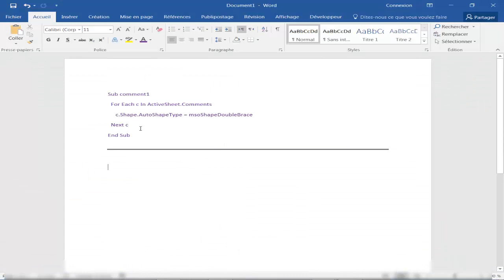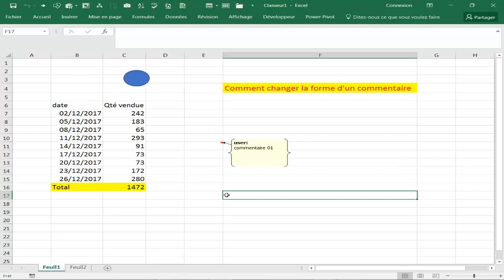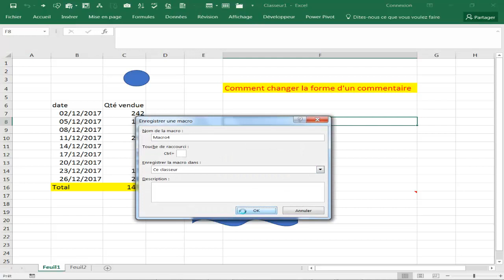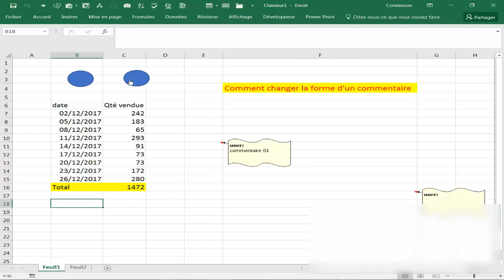comment changer la forme d'un commentaire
Comment changer la forme d'un commentaire sur excel